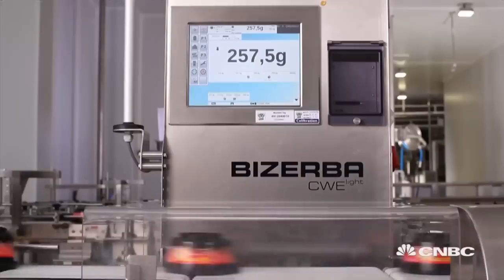Thailand's CP Group discusses its goal of going zero waste by 2020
The current way in which the world is being run is neither normal nor sustainable, warns Suphachai Chearavanont, CEO of Thai conglomerate Charoen Pokphand Group.